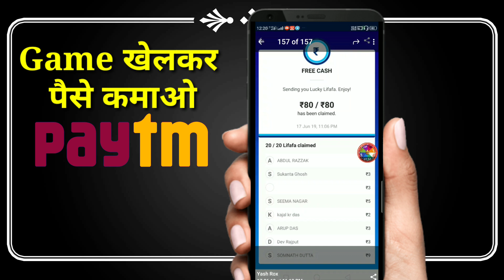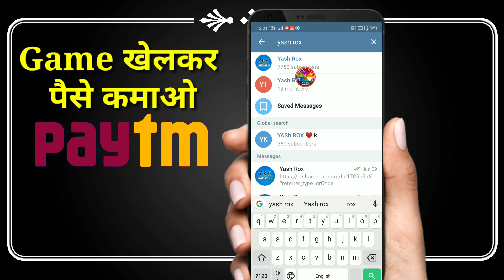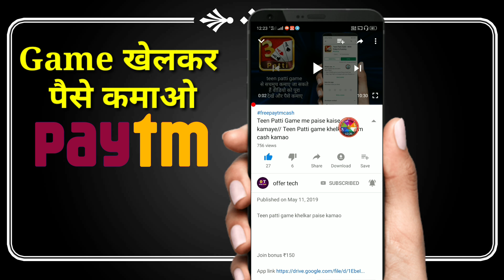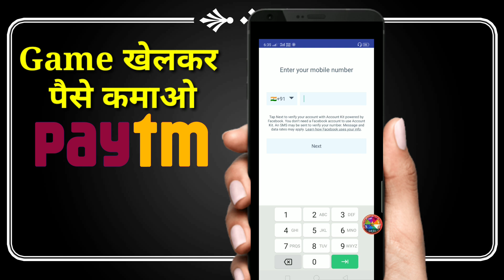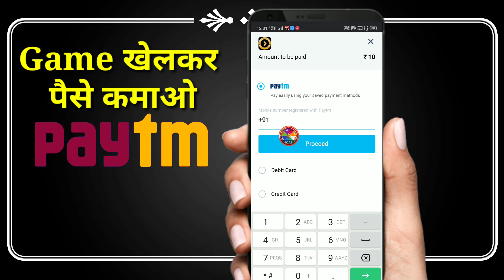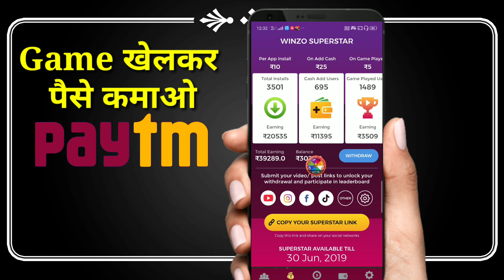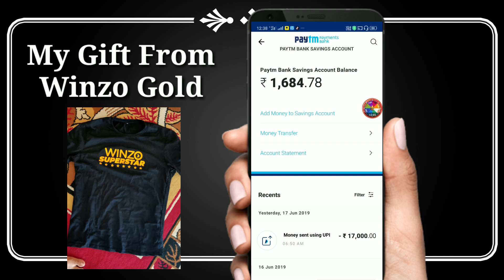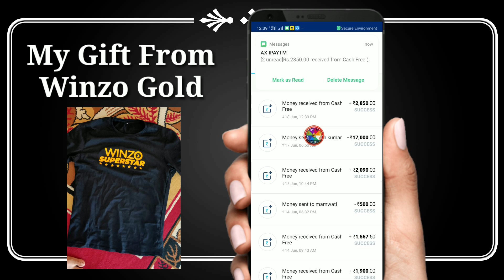AB FREE GAME KHELKAR DAILY ₹350 PAYTM CASH MILEGA